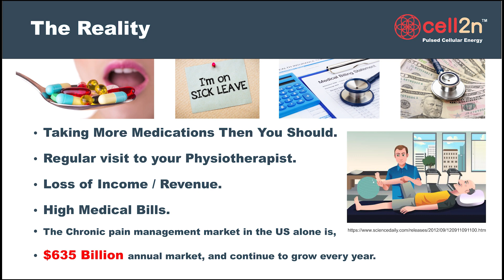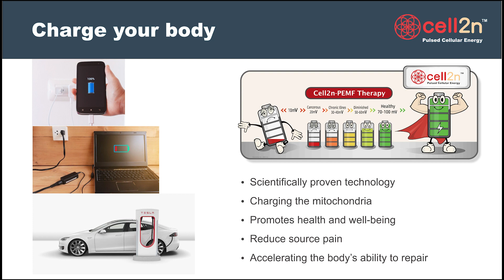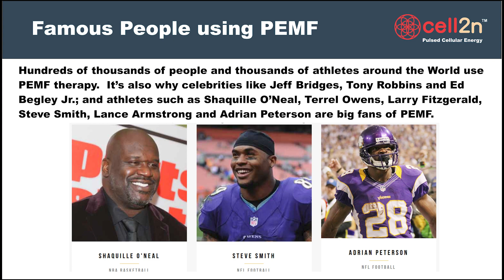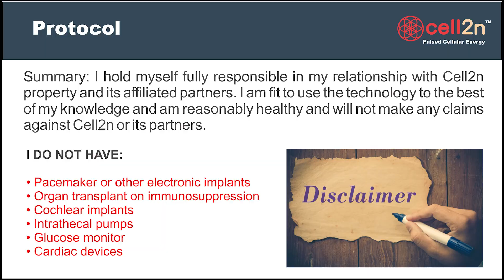PEMF help with chronic pain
Embark on a journey toward relief and renewed well-being with our latest video, as we delve into the profound impact of Pulsed Electromagnetic Field (PEMF) therapy on chronic pain. Explore the science behind PEMF and its ability to alleviate persistent discomfort by reducing inflammation, promoting cellular repair, and modulating pain signals. Join us as we navigate through real-life testimonials and scientific studies, shedding light on the transformative potential of PEMF in managing chronic pain conditions. Whether you're dealing with arthritis, fibromyalgia, or other persistent pain challenges, this video offers valuable insights into how PEMF can be a non-invasive and drug-free solution to enhance your quality of life. Tune in to discover the empowering possibilities of incorporating PEMF into your pain management strategy and reclaim a life with less pain and greater comfort.